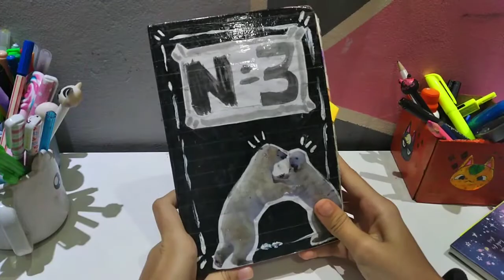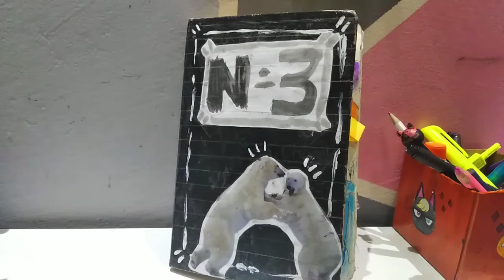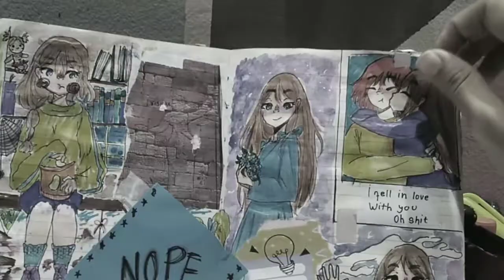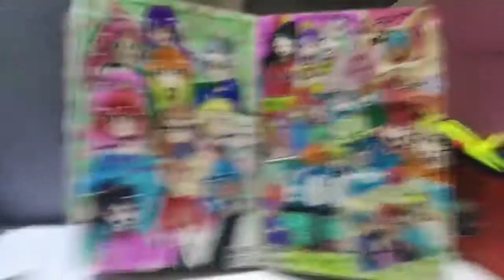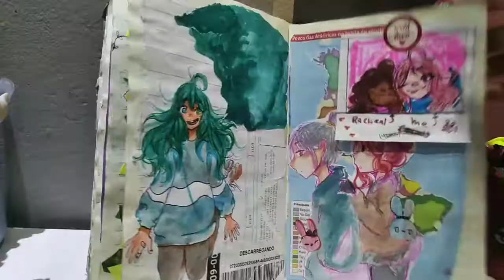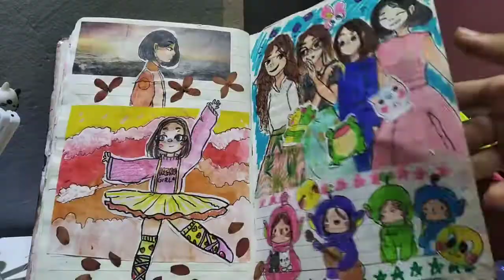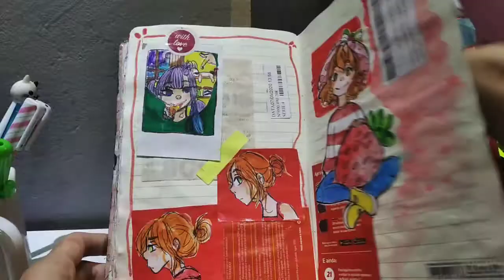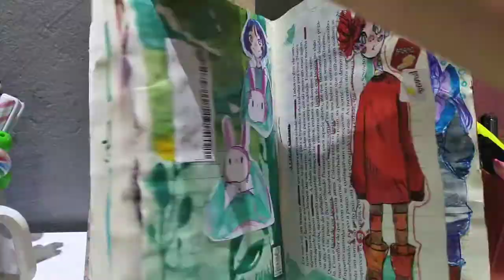Tour pelo meu Sketchbook número 3 - parte 1 (2020)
falei mais do que achei que falaria, perdão
*･゜ﾟ｡.ﾟ Músicas usadas no vídeo *･゜ﾟ｡.ﾟ
*･゜ﾟ｡.ﾟ*･゜ﾟ｡.ﾟ*･゜ﾟ｡.ﾟ*･゜ﾟ｡.ﾟ*･゜ﾟ｡.ﾟ